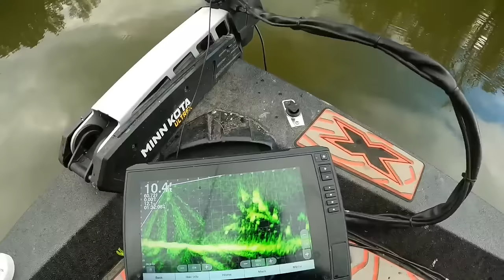Eating WHATEVER We Catch Out Of The CREEK! -- Crappie, Crawfish, Bass and More!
Today we are eating whatever we can catch out of these creeks! Everything from Crawfish to Bass is on the menu!

Cole and Jay Crappie Magnet Bundles!